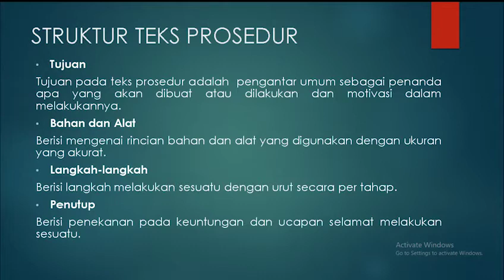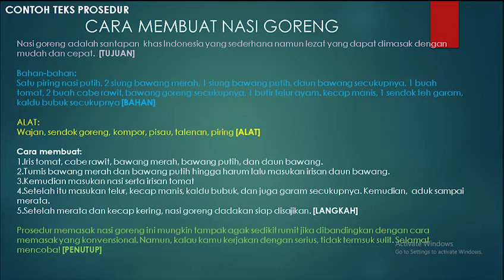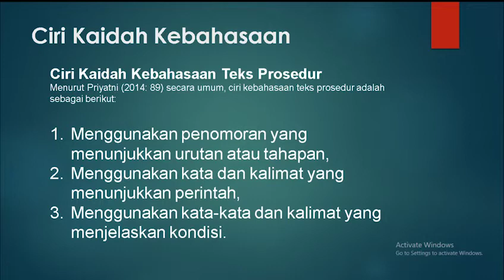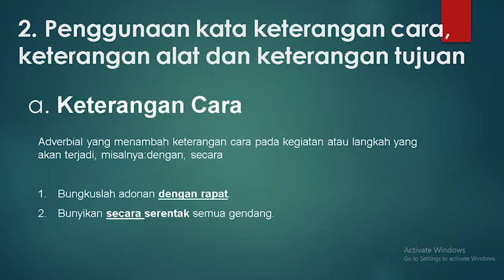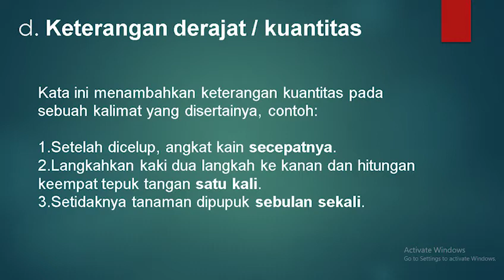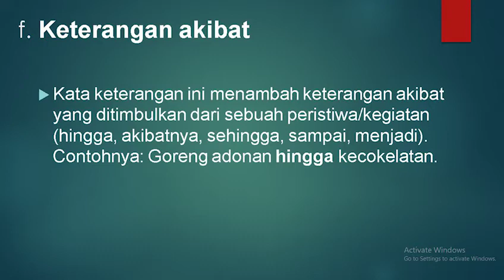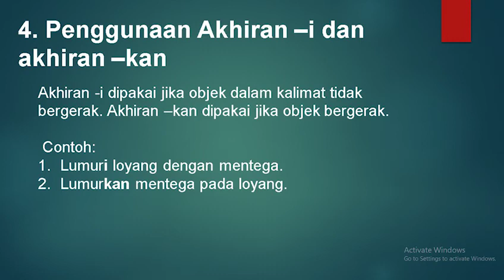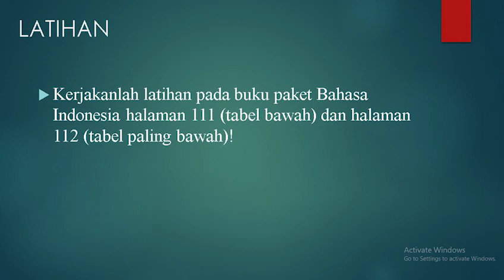STRUKTUR DAN KAIDAH - BAHASA INDONESIA KELAS 7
PERTEMUAN KEDUA